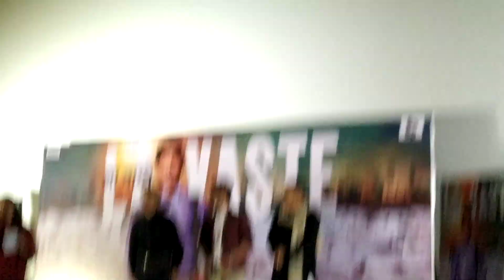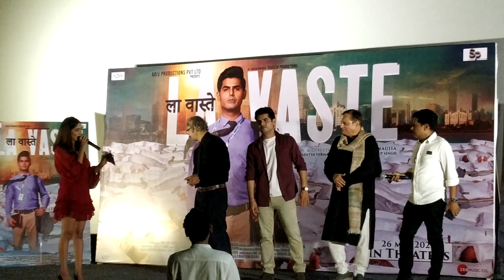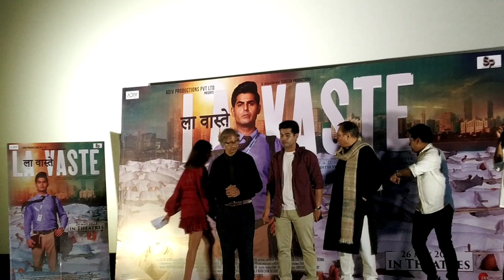Omkar kapoor Manoj joshi Brijendra kala and all cast and crew of LAVASTE Film at trailer launch